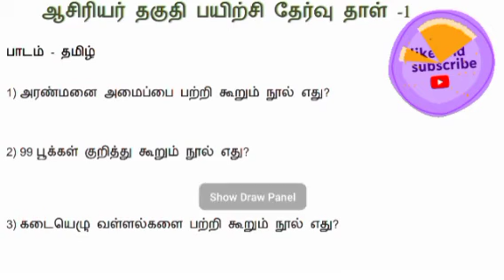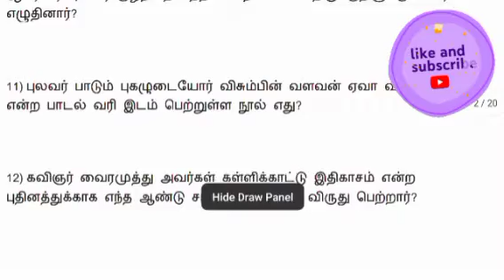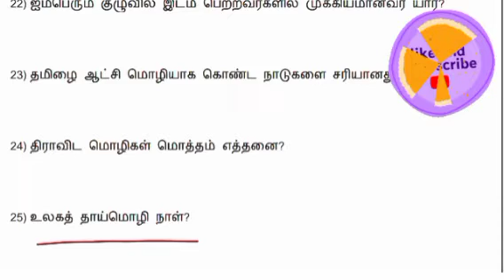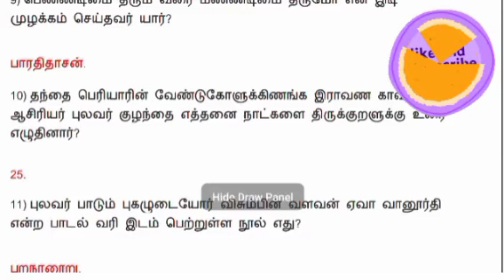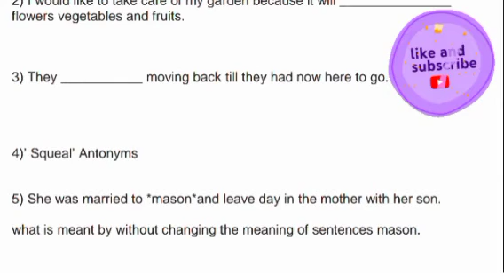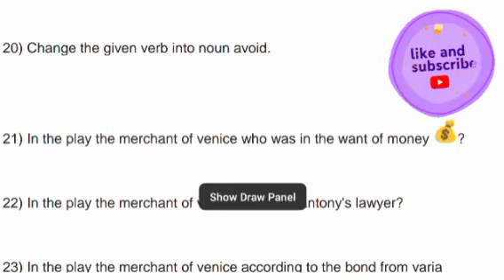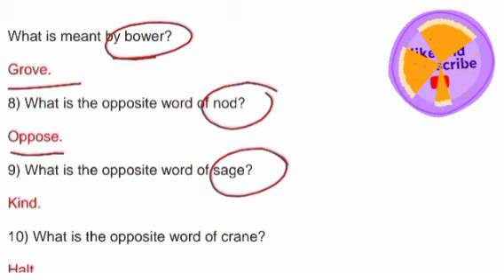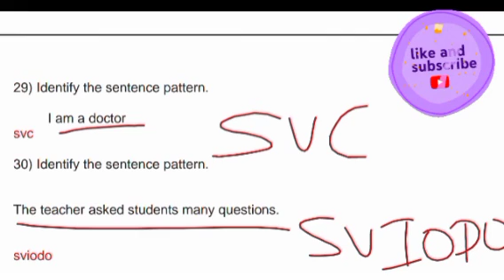TET TAMIL&ENGLISH EXAM 2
ஆசிரியர் தகுதி தேர்வு தாள் ஒன்று மற்றும் இரண்டு .

ஆசிரியர் தகுதித் தேர்வு
TET free online test
Tet free materials

STATE LEVEL TAMILNADU FREE DAILY
TET PAPER I FREE ONLINE TEST
TIME SCHEDULE

காலை 5மணி
தமிழ் மற்றும் ஆங்கிலம் தேர்வு.

மதியம் 1 மணி கணிதம் தேர்வு.

மாலை 5மணி
உளவியல் மற்றும் சூழ்நிலையியல்.
தேர்வு.

தேர்வு நடைபெறும் நேரம் நண்பர்களே.

வேறு ஏதேனும் கூற விரும்பினால்
கீழே தெரிவிக்கவும்.

1 முதல் 8 ஆம் வகுப்பு வரை உள்ள அனைத்து பாடப் புத்தகத்தில் இருந்தும் இடம் பெறும்.

 MODEL TEST coming soon.
Go to playlist Friends GENERAL TAMIL GENERAL STUDIES